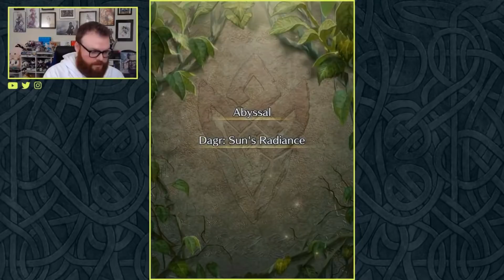Taking Speedhardt EVEN FURTHER BEYOND | Fire Emblem Heroes Live Clips [FEH]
Speedhardt: Destroyer of Worlds. We took on the Dagr Abyssal map on stream so here's a compilation of that!